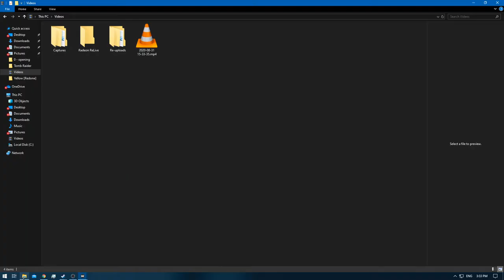[1/1] Pokemon Yellow [Redone + RA] Episode 46.3 - Some more E4 Training! NC]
Pokedex Total: 151 [Gen 1 only]
Pokemons Caught: 0
Pokemons Evolved: 3
Trainers Defeated: 5
Times Wiped Out: 0
Difficulty: Default
Bonus Feature: Retro Achievements [RA]
[Time Stamps]

0:00 [YouTube Time Stamp Feature]
0:18 [Game Begins]
0:47 [Pokemon E4 Battle Starts] [Lorelei] [Ice/Water/Psychic]
3:15 [Pokemon E4 Battle Ends] [Victory]
3:38 [Pokemon E4 Battle Starts] [Bruno] [Rock/Fighting/Ground]
6:24 [Pokemon E4 Battle Ends] [Victory]
6:38 [Rapidash] [Box 10]
7:04 [Pokemon E4 Battle Starts] [Agtha] [Ghost/Flying/Poison]
9:47 [Pokemon E4 Battle Ends] [Victory]
10:00 [Poliwhirl]
10:32 [Poliwrath] [Box 10]
11:11 [Pokemon E4 Battle Starts] [Lance] [Water/Flying/Dragon/Rock]
14:04 [Pokemon E4 Battle Ends] [Victory]
14:47 [Pokemon E4 Rival Battle Starts] [Gary] [Ground/Psychic/Grass/Fire/Water/Ice/Electric]
18:27 [Pokemon E4 Rival Battle Ends] [Victory]

Nidoking - Pikachu - Dragonair - Rapidash - Psyduck - Poliwrath

Yellow: [1/3]
Red: [2/3]